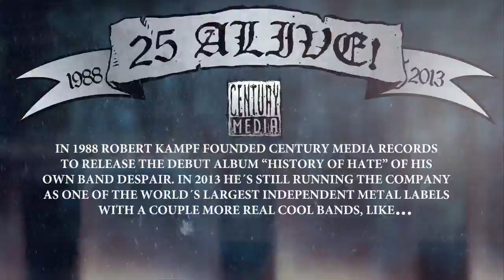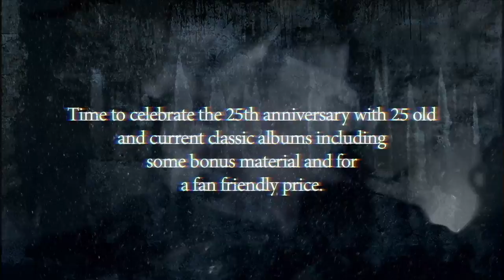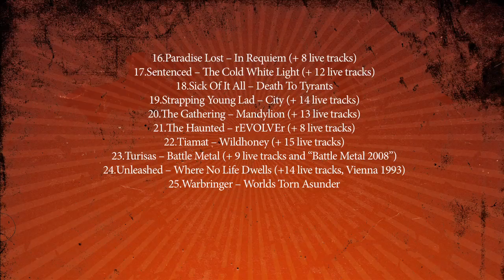25 Alive featuring SICK OF IT ALL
In 1988 Robert Kampf founded Century Media Records to release the debut album "History Of Hate" of his own band DESPAIR. In 2013 he's still running the company as one of the world's largest independent Metal labels with a couple more real cool bands. Like SICK OF IT ALL!

Time to celebrate the 25th anniversary with 25 old and current classic albums including some bonus material and for a fan friendly price. All 25 jubilee albums are now available or your local dealer. Cheers!

25 CLASSIC JUBILEE ALBUMS incl. bonus CD for the price of one CD:
1. Arch Enemy -- Anthems Of Rebellion (+ 8 live tracks)
2. Dark Tranquillity -- Character (+ 19 live tracks)
3. Despair -- History Of Hate (+ 9 live tracks)
4. Dream Evil -- The Book Of Heavy Metal (+ 9 live tracks)
5. Firewind -- The Premonition (+ 10 live tracks)
6. Grave -- You'll Never See ... (+18 live tracks)
7. Heaven Shall Burn -- Antigone (+ 9 live tracks)
8. Iced Earth -- Dystopia (+ 4 live tracks from upcoming 2013 DVD)
9. Ignite -- Our Darkest Days (+ 6 live tracks)
10. Insomnium -- One For Sorrow (+ 5 live tracks)
11. Lacuna Coil -- Unleashed Memories (+ 9 live tracks)
12. Merauder -- Master Killer (+ 2 live tracks and 7 more rare mixes)
13. Moonspell -- The Antidote (+ 11 rare demo tracks)
14. Nevermore -- Dead Heart In A Dead World (+ 6 live tracks)
15. Orphaned Land -- The Never-Ending Way Of ORwarriOR (+7 live tracks)
16. Paradise Lost -- In Requiem (+ 8 live tracks)
17. Sentenced -- The Cold White Light (+ 12 live tracks)
18. Sick Of It All -- Death To Tyrants
19. Strapping Young Lad -- City (+ 14 live tracks)
20. The Gathering -- Mandylion (+ 13 live tracks)
21. The Haunted -- rEVOLVEr (+ 8 live tracks)
22. Tiamat -- Wildhoney (+ 15 live tracks)
23. Turisas -- Battle Metal (+ 9 live tracks and "Battle Metal 2008")
24. Unleashed -- Where No Life Dwells (+14 live tracks, Vienna 1993)
25. Warbringer -- Worlds Torn Asunder